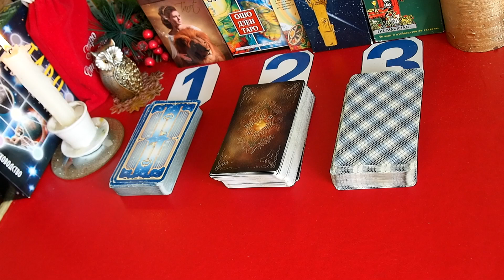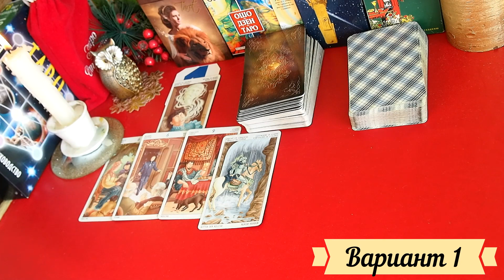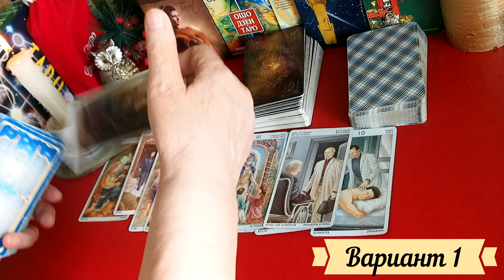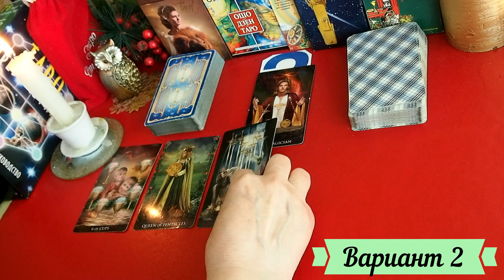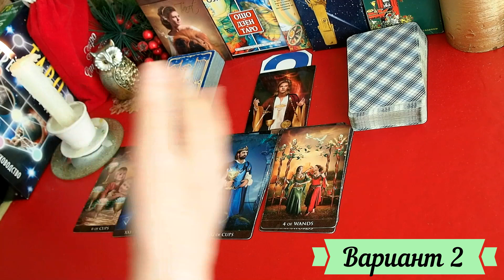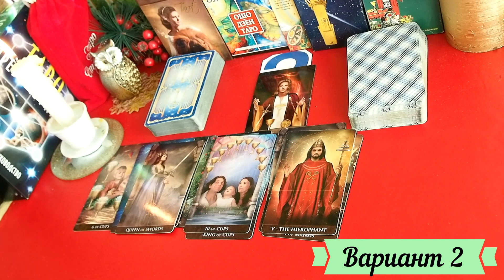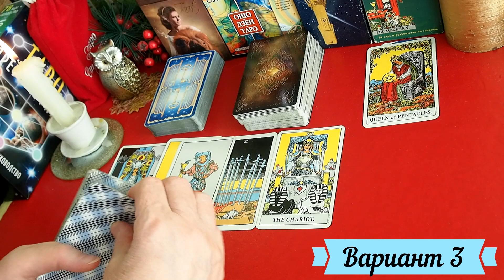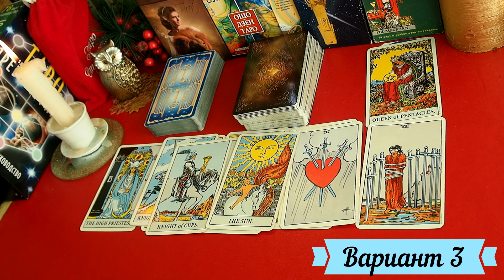ПОЛУЧИТСЯ ЛИ ДОБИТЬСЯ ЖЕЛАЕМОГО? Экспресс-гадание Таро Татьяна Шаманова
Чтобы узнать ответ карт, Вам необходимо сосредоточиться, задать вопрос и выбрать, один  из трех вариантов.
Тайминг: Вступление – 00:00,    1 вариант  – 01:28,   2 вариант  – 16:34,   3 вариант  – 29:40.

Обучение для начинающих - Запись на обучение Таро  – через электронную почту или Инстраграм.  Программа обучения для начинающих:  Практика раскладов Таро – от простого к сложному. Базовый видеоурок «Как научиться читать расклады? » Стоимость 3000 рублей.